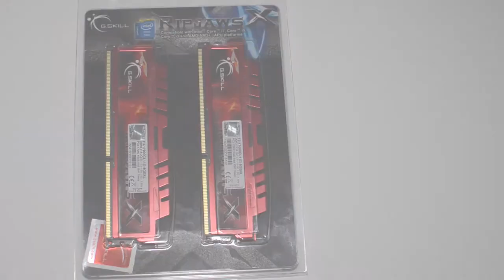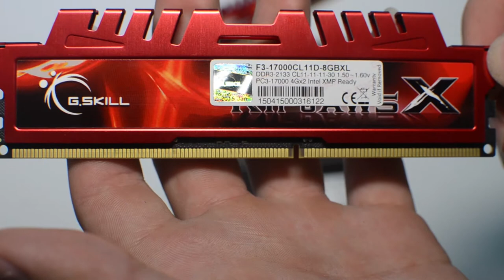G Skill Ripjaws 2133 MHz 8GB DDR3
Great ram. looks good and is nice and fast and reliable. Have never had any problems with it.

Feel free to message me any video ideas